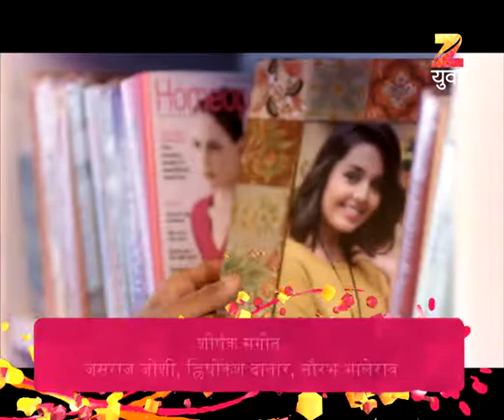Bun Maska | Marathi Drama TV Show | Full Epiosde - 31032017 | Shivraj Waichal, Shivani Rangole